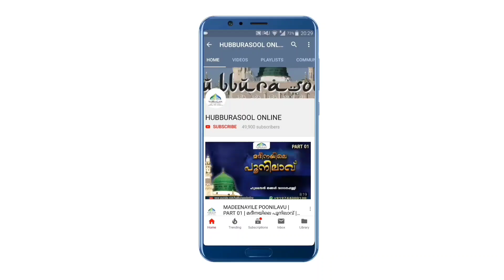സ്വർണ്ണത്തിൻ്റെ കണ്ണ് വെക്കാമോ? | Latest speech | Aslami Usthad | Hubburasool Online